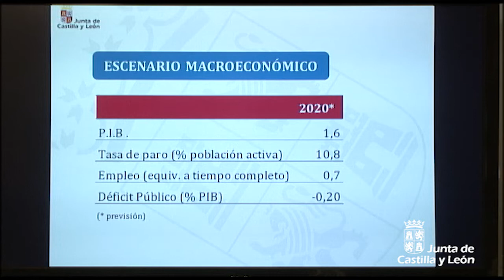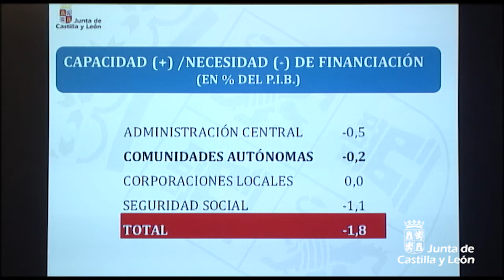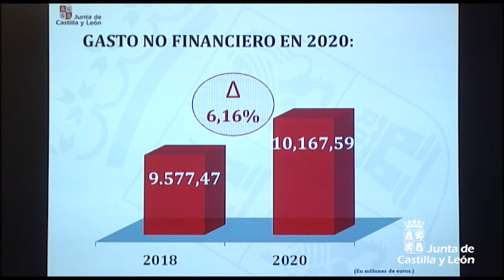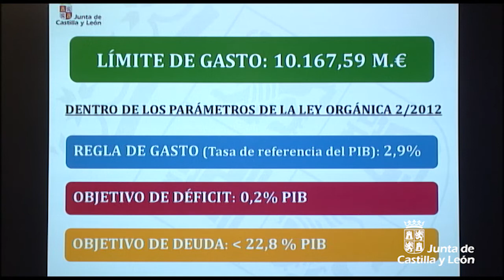Consejo de Gobierno, 20 de febrero de 2020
La Junta aprueba el techo de gasto no financiero para 2020, que aumenta el 6,16 % hasta alcanzar los 10.167,59 millones de euros

La Junta reclama al Consejo de Ministros el pago de los 142 millones del IVA pendiente de 2017 y de 40 millones más correspondientes al nuevo cálculo de la variación de los Ingresos Tributarios del Estado

Aprobado el importe de las operaciones de endeudamiento de la Comunidad a corto y largo plazo correspondientes a 2020

La Junta aprueba más de 640.000 euros euros para el mantenimiento del edificio administrativo de Usos Múltiples de Salamanca

La Junta invierte 3,8 millones de euros en un nuevo acelerador lineal para León

Sanidad contrata los servicios de diálisis peritoneal domiciliaria de Burgos por 865.000 euros

Aprobada la compra de equipos de protección para la lucha contra incendios forestales por 1,2 M€

Contratado el suministro de energía eléctrica para el Vivero Forestal Central por 325.000 euros

La Junta destinará más de 570.000 euros en los próximos dos años para los servicios de vigilancia y seguridad necesarios en el centro ‘Los Manzanos’

Aprobados más de 57.000 euros para la realización del programa ‘Todos Olímpicos’ en centros escolares de Castilla y León durante este curso 2019/2020